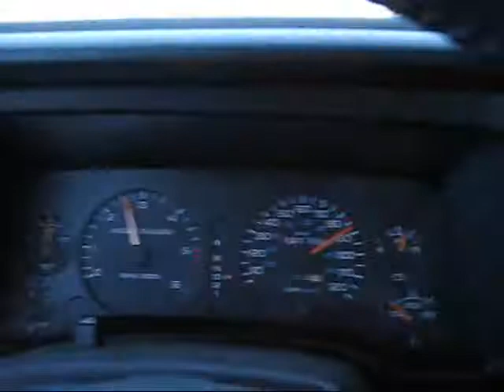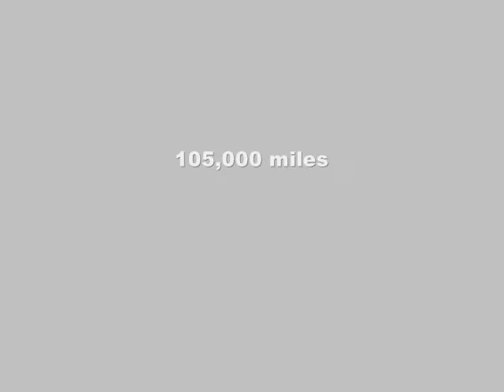Sunday Morning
The streets are pretty deserted after work on Sundays, so I put some foot to the pedal!  Wish I would have rolled up the window!